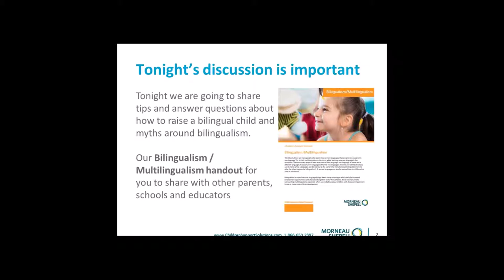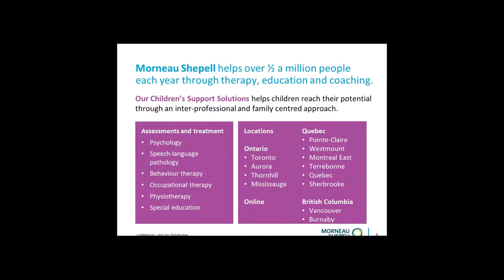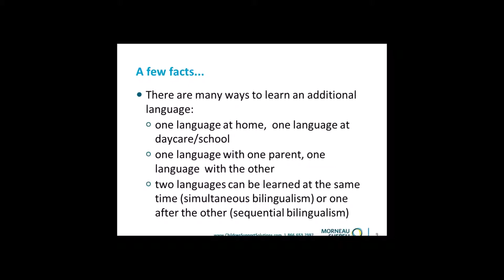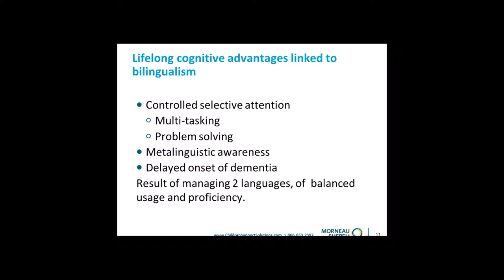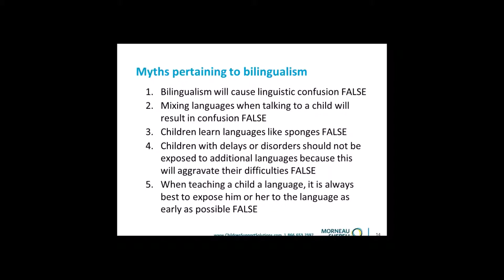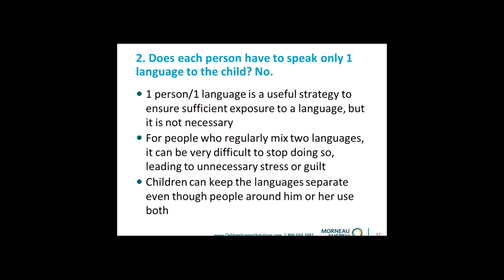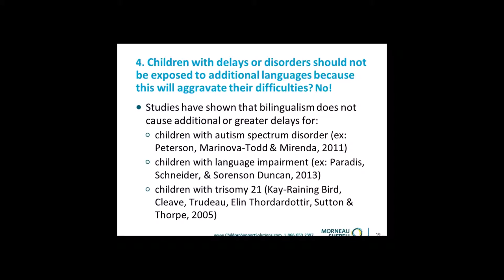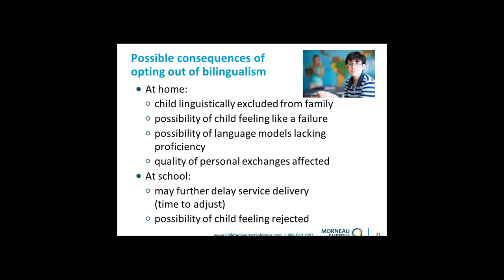Raising a bilingual child: The top five myths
Your Hosts: Dr. Caroline Erdos, Speech Language Pathologist and Mary Jose Guerrier, Program Manager with Morneau Shepell.

Myths about teaching a child more than one language are plenty. Often parents are discouraged from raising a bilingual or multilingual child because they’re told it can lead to confusion and speech delays, or that they’ve missed the window of opportunity. During this 30 minute webinar, Caroline Erdos, Speech-Language Pathologist, will discuss the most common myths behind raising a bilingual child. Participants will be able to ask questions and chat with Caroline as she discusses myths and shares tips to raising a child to be bilingual.

About the presenter : Caroline Erdos is a Speech-Language Pathologist, working  at Morneau Shepell’s Children’s Support Solutions and The Montreal Children’s Hospital. Caroline completed a Master’s of Science in Applied Speech-Language Pathology from McGill University. Caroline also received her Ph.D. in Experimental Psychology from McGill in 2011 with a thesis entitled “Predicting language and literacy outcomes of typically-developing and at-risk English-speaking elementary students in French Immersion programs”.

About Children’s Support Solutions

Children’s Support Solutions is family-centred and inter-professional; meaning that we always start with the questions, “What will work for this child?” and “What is right for the family?” We think about the mix of services that will help the child. In the Morneau Shepell model, professionals are not just under one roof; they plan together, train together and work together on a client file. It is an integrated approach to helping the family. Our therapists and educators are trained and certified in a wide range of disciplines, including psychology, speech-language pathology, special education, physiotherapy, occupational therapy, behaviour therapy and more.